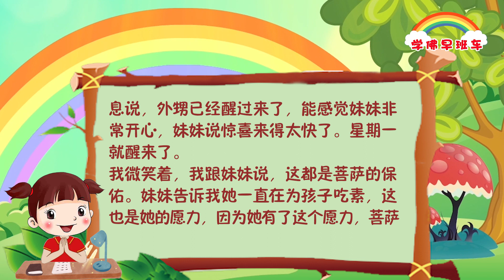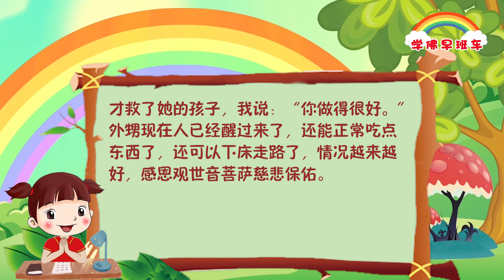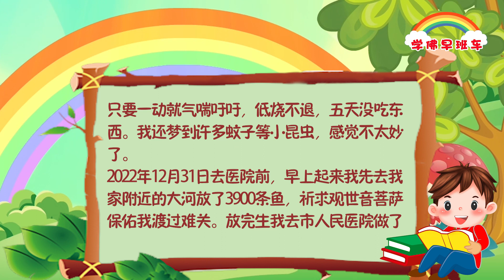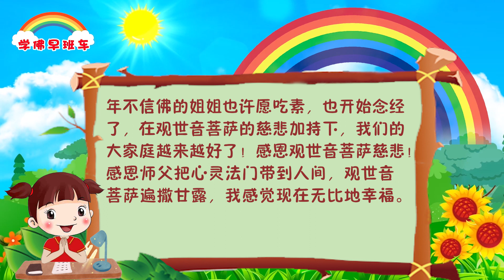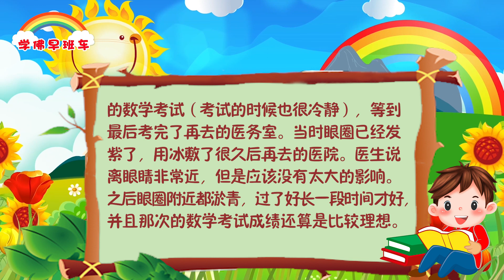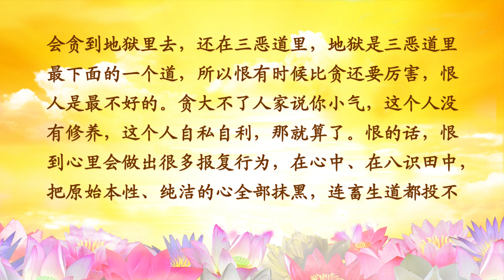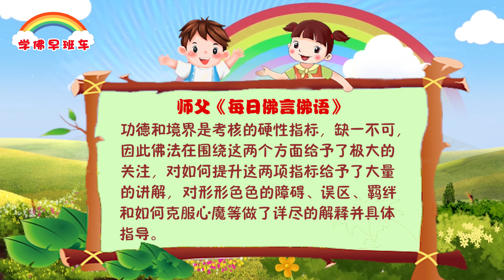学佛早班车视频 第756期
修心是修行的根本，发心是修行的起点， 心的境界提高了，发的心愿也就更大，又可以提高修行的质量。举个特殊例子，如果一个人因为机缘巧合做了大功德，救了一船人的命，他的福报会很大，但因为没有修心，脾气暴躁，为人贪婪，所以他还是不能上天界。

---《白话佛法》 第一册  3、学佛修心的目标（一）

1.
就在2月16日的早上，接到远在中国的弟弟打来的电话，说外甥出车祸了，而且情况危急。手术结束后，外甥依然昏迷不醒。

我听到消息，立马回了家中，在佛堂前上好香，祈求菩萨慈悲救度外甥，并许愿1万条鱼，49张小房子。我一直鼓励妹妹两夫妻一定要相信，叫我妹妹许愿吃素，康复后念经，因为他们不懂佛法，我知道孩子的父母愿力比什么都重要，然后我妹妹答应了。

外甥进医院的第二天，又出现棘手的问题，因为当时撞击的激烈，外甥的肠子全部甩成一团，要梳理进去，医院马上接连为外甥做了两个手术。手术时，我在佛台前为他助念了49遍大悲咒。同时意大利的师兄结缘帮忙化了7张经文组合小房子下去，结果手术很成功。

在第二天到第三天期间，我放完了13000多条鱼，并努力念经文组合小房子，我帮他7张一化，每化一次小房子，他的情况就好转一点，我一直坚信观世音菩萨会救他的。

而且我有种感觉，有种预感，我预感外甥下个星期三左右会醒过来，我告诉了妹妹，我说外甥在下个星期三左右会醒过来，因为是我经文组合小房子在星期三念完。果然真不出我所料，早上5点左右，妹妹来消息说，外甥已经醒过来了，能感觉妹妹非常开心，妹妹说惊喜来得太快了。星期一就醒来了。

我微笑着，我跟妹妹说，这都是菩萨的保佑。妹妹告诉我她一直在为孩子吃素，这也是她的愿力，因为她有了这个愿力，菩萨才救了她的孩子，我说：“你做得很好。”

外甥现在人已经醒过来了，还能正常吃点东西了，还可以下床走路了，情况越来越好，感恩观世音菩萨慈悲保佑。

2.
今年我66周岁了，还冲太岁。2022年12月初，我梦到，自己在梦里说：我先生死定了！我有一种不好的预感。果然过了不久，先生生病了。我马上许愿，帮先生的要经者烧送108张经文组合小房子，先烧送了7张，准备21张一拨一拨地烧送，当烧送了28张时，先生就好了，也不发烧了。经文组合小房子真的是太灵验了！

但是由于我没有按照师父开示给自己的要经者烧送足够的经文组合小房子，所以我背业了。2022年12月下旬，我也开始生病，浑身无力，只要一动就气喘吁吁，低烧不退，五天没吃东西。我还梦到许多蚊子等小昆虫，感觉不太妙了。

2022年12月31日去医院前，早上起来我先去我家附近的大河放了3900条鱼，祈求观世音菩萨保佑我渡过难关。放完生我去市人民医院做了检查，确诊为肺炎，肺上大部分被感染了，化验单显示蛋白只有25，我以前就患有多年的肺部基础病，现在又染上肺炎，心情一下子跌落谷底。心里很怕。我默默地祈求大慈大悲救苦救难的观世音菩萨快来救救我！救救我呀！我要活下去！

我躺在病床上吸氧、挂吊瓶，做种种药物治疗时，我就在病床上默默念经，每天念108遍大悲咒、108遍消灾吉祥神咒、108遍往生咒、108遍七佛灭罪真言、49遍心经。

我于2023年1月13日顺利出院了。

现在我早已完全康复了，和正常人一样，每天精进学习佛法、念经、听师父开示，践行“五大法宝”，法喜充满！

3.
2020年3月初我有幸得遇心灵法门，并正式开始修行。在这三年的时间里，我运用心灵法门的“五大法宝”超度了打胎的孩子及过世的亲人，身体上不舒服的症状几乎都好了！家庭越来越和睦了，先生也开始念经了，多年不信佛的姐姐也许愿吃素，也开始念经了，在观世音菩萨的慈悲加持下，我们的大家庭越来越好了！感恩观世音菩萨慈悲！感恩师父把心灵法门带到人间，观世音菩萨遍撒甘露，我感觉现在无比地幸福。

4.
在学佛后没多久初二数学期末考试那天，考试前同学在玩耍，有一位男生从左边第一排向我这里飞来一瓶没开过的可乐。我当时在最右边的最后一排，当时觉得眼睛剧痛，一直流眼泪，但是为了马上要开始的数学考试（考试的时候也很冷静），等到最后考完了再去的医务室。当时眼圈已经发紫了，用冰敷了很久后再去的医院。医生说离眼睛非常近，但是应该没有太大的影响。之后眼圈附近都淤青，过了好长一段时间才好，并且那次的数学考试成绩还算是比较理想。现在想想都有些后怕，如果不是因为菩萨的加持保佑可能已经瞎了。

卢台长精彩开示专题：末法时期如何分辨正邪（上）

一、末法时期邪见、邪法有何特征

（三）好胜心、瞋恨心、嫉妒心、争斗心较强，心行不正

瞋恨心是造下地狱道的种子（2013年7月14日《玄艺问答》）
听众：请问台长这个说法对不对：贪是畜生道的主因，瞋是地狱道的主因。
台长：这话有道理，但不完全是这样的。畜生都是很贪的，因为贪到后来就会做畜生事了……（对）瞋就是恨，恨心很重的人就是没有慈悲心，会把自己身体恨坏，会把自己的境界恨坏，会把自己的灵魂恨坏，恨过头了还要报复人家，不管报复不报复，在心中已经充满了仇恨的种子，这样就是到地狱的因了。恨人家的时候，做错的事情比方说把人家杀了、害死人家，不是下地狱吗？不就是造成了一个地狱的种子吗？他还没说你发芽。发芽肯定到地狱里了，恨了之后就会做出很恶的事情。其实贪还不会贪到地狱里去，还在三恶道里，地狱是三恶道里最下面的一个道，所以恨有时候比贪还要厉害，恨人是最不好的。贪大不了人家说你小气，这个人没有修养，这个人自私自利，那就算了。恨的话，恨到心里会做出很多报复行为，在心中、在八识田中，把原始本性、纯洁的心全部抹黑，连畜生道都投不了，最后直接就下去了……

功德和境界是考核的硬性指标，缺一不可，因此佛法在围绕这两个方面给予了极大的关注，对如何提升这两项指标给予了大量的讲解， 对形形色色的障碍、误区、羁绊和如何克服心魔等做了详尽的解释并具体指导。